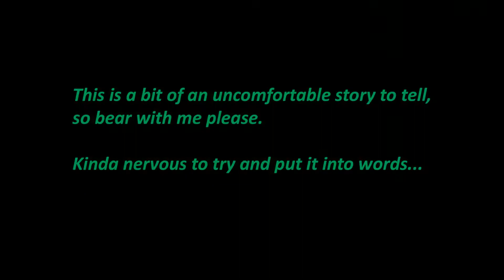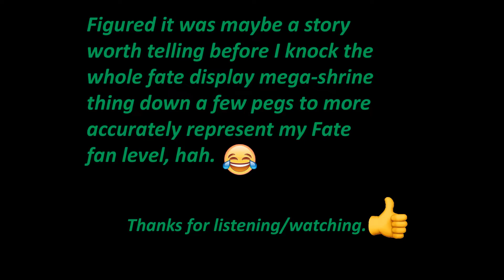Unnatural Temporary Fate and Saber Nero Obsession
Far from the first time I ever went overboard collecting, but I'm at a point now where I can clearly see that this display is different. I believe it has to do with one of the few comforts I enjoyed that helped keep my mind off of an awful thing that was going on back when I was playing Fate Extella. I think I ended up creating a shrine to that distraction...
Rin, Saber Artoria, and Lily are in the mix too, but the 20 Saber Nero figures make up most of the display.